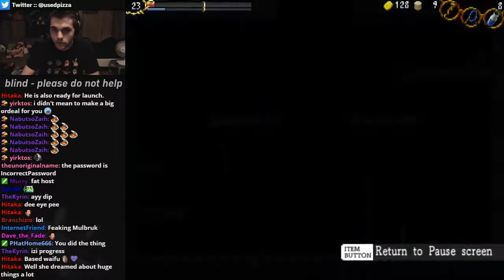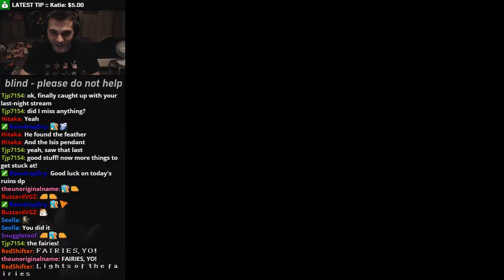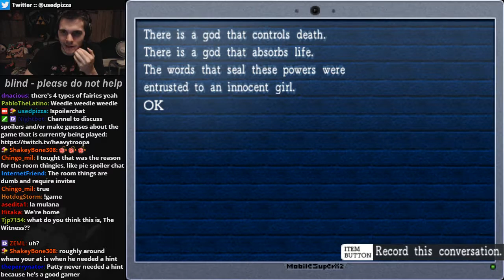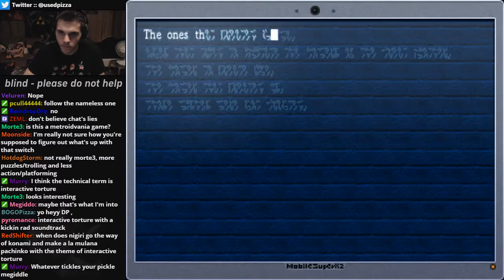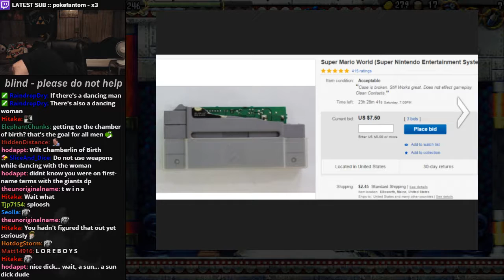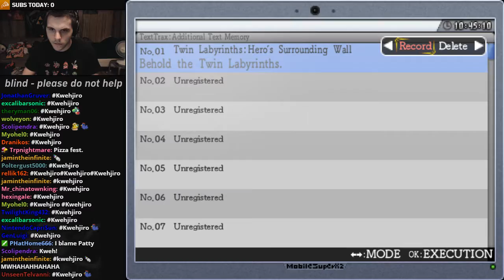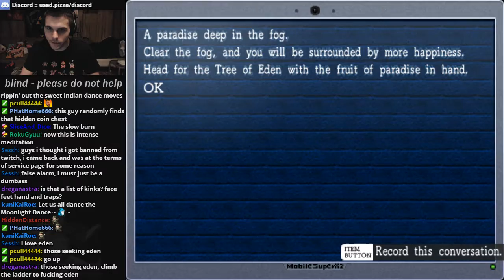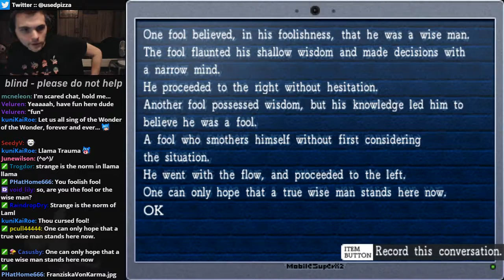La-Mulana Remake - Blind [03]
Part 3 of my of my La-Mulana remake streams. This was a blind playthrough, no hints were accepted from the chat.